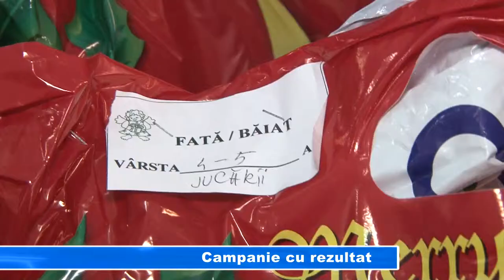CAMPANIE CU REZULTAT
Cadourile strânse în urma campaniei umanitare derulate de Crucea Roșie Giurgiu vor face fericiți sute de copii din județul Giurgiu. Jucării, dulciuri, rechizite și articole vestimentare, toate au fost dăruite de giurgiuveni cu suflet pentru micuții la care Moș Crăciun ajunge foarte rar. Un număr impresionant de daruri vin din partea elevilor de la Școala numărul 8, fiind primii care s-au implicat în campanie.